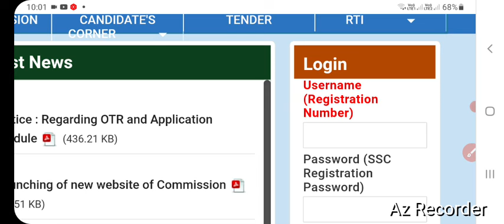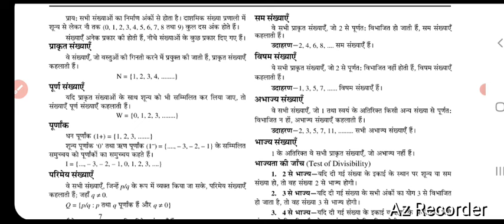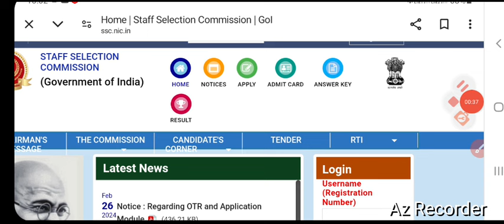एसएससी जीडी कांस्टेबल भर्ती 2024 ऑनलाइन आवेदन के लिए जरूरी डॉक्यूमेंट ऑफिशल |ऐसे अभ्यर्थी भर्ती बाहर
sscgdbharti2024|sscgd bharti